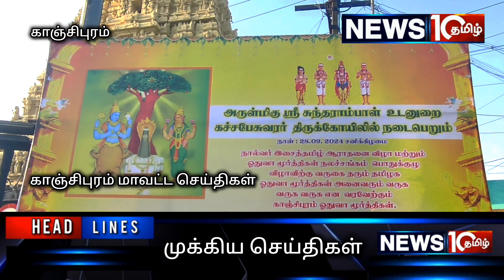கொரோனா போன்ற கொடிய நோய்கள் உலகத்தில் தாக்காத வண்ணம் உலக நன்மை வேண்டி 63 நாயன்மார்கள் அபிஷேக ஆராதனை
காஞ்சிபுரத்தில் ஓதுவா மூர்த்திகள் நல சங்கம் சார்பில் கொரோனா போன்ற கொடிய நோய்கள் உலகத்தை தாக்காத வண்ணம் உலக நன்மை வேண்டி 63 நாயன்மார்கள் அபிஷேகம் ஆராதனை மற்றும் 200க்கும் மேற்பட்ட ஓதுவா மூர்த்திகளை வைத்து தேவார தமிழிசை பாராயணம் நடைபெற்று வருகிறது

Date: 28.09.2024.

காஞ்சிபுரம் மாவட்டம் காஞ்சிபுரம் மாநகரில் கச்சபேஸ்வரர் திருக்கோவிலில் உள்ள வாரியார் அரங்கத்தில் உலக நன்மை வேண்டி அதாவது உலகத்தில் வாழக்கூடிய அனைத்து உயிர்களுக்கும் கொரோனா, குரங்கம்மை, டெங்கு மலேரியா  போன்ற எவ்வித நோய்களும்  நாடாமல் இருக்க வேண்டும் என்று உலக நன்மைக்காக ஓதுவா மூர்த்திகள் நல சங்கம் சார்பில் 200க்கும் மேற்பட்ட ஓதுவா மூர்த்திகளை சிதம்பரம் திருவண்ணாமலை சீர்காழி திருத்தணி போன்ற ஊர்களில் இருந்து வரவழைக்கப்பட்டு உலக நன்மை வேண்டி தேவாரம் தமிழிசை பாராயணம் மிகச் சிறப்பாக நடைபெற்று வருகிறது.

இதற்கு முன்பாக 12 திருமுறை புத்தகங்களை  ஓதுவ மூர்த்தி பல்லாக்கில் தோளில் சுமந்தபடி கச்சபேஸ்வரர் கோவில் உட்பிரகாரத்தை சிவ வாத்தியங்கள் முழங்க மலர் மாலைகளை தூவி சுற்றி வந்தது.

பின்னர் கச்சபேஸ்வரர் கோவில் உள்ள 63 நாயன்மார்களுக்கு பால் தயிர் சந்தனம் போன்ற அபிஷேக பொருட்களால் அபிஷேகம் செய்யப்பட்டது. பின்னர் 63 நாயன்மார்களுக்கும் மலர்மாளர்களால் அலங்கரித்து மகா தீபாரதனை போது ஓதுவாமூர்த்திகள் உலக நன்மைக்காக பஞ்சபூராணம் பாடி 63 நாயன்மார்களை வழங்கினர்.

இவ்விழாவில் ஏராளமான பொதுமக்கள் கலந்துகொண்டு சாமி தரிசனம் செய்தும் தேவார பாராயணத்தை கேட்டு வருகின்றனர்.